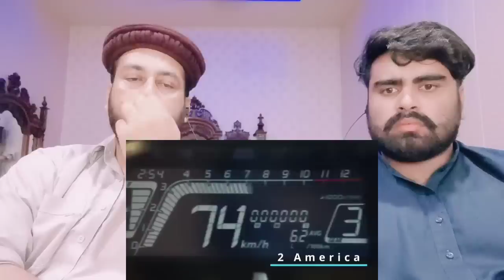Top Selling Bikes In INDIA & America | भारत और अमेरिका में सबसे ज्यादा बिकने वाली BIKES | Pak react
Mubashir:- Mubashirktk007
     Muddasser:- muddasser5